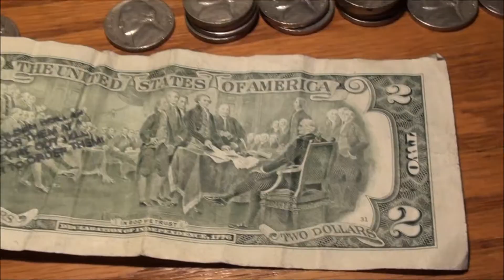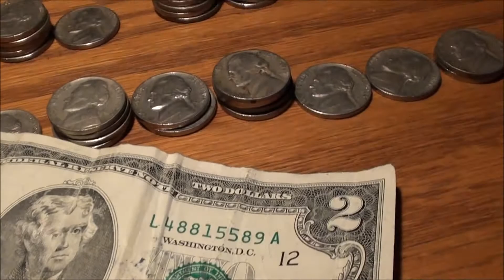FOUND A UNIQUE $2 BILL, CHECK OUT THIS STAMP!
CHECK OUT THIS STAMP I FOUND ON A $2 BILL
Had never spotted a stamp like this before...have you?